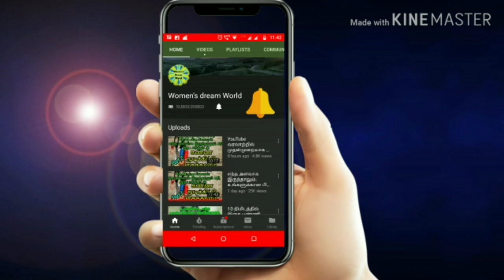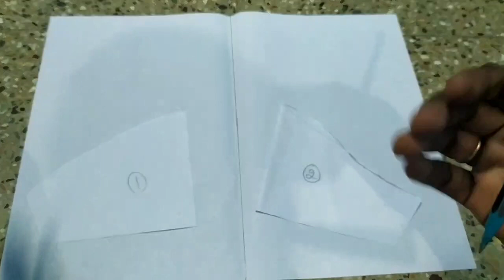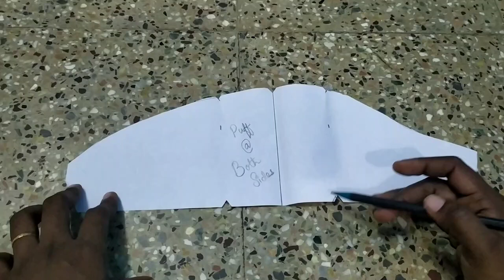பஃப் கை(Puff sleeve) வகைகளா!!/ Puff sleeve cutting and stitching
BAKING

***COOKING

***MEHANDI

***JEWELRY MAKING

***TAILORING

SOAP MAKING

***BAG  MAKING

SHADING RANGOLI

***FABRIC PAINTING

***CHOCOLATE DECORATION